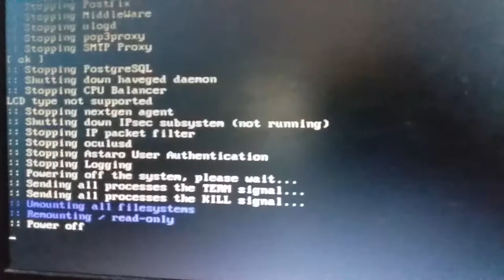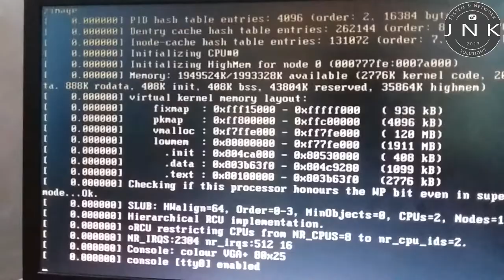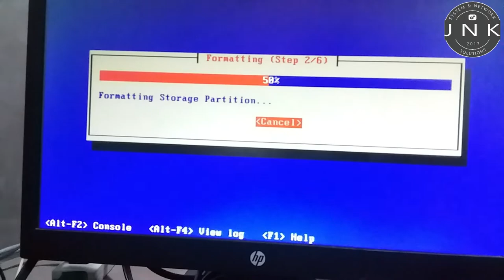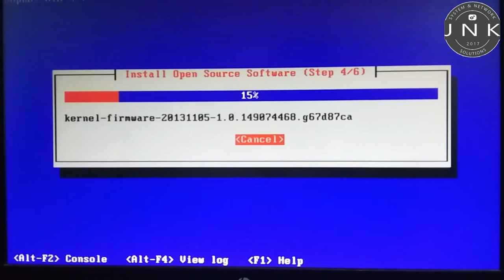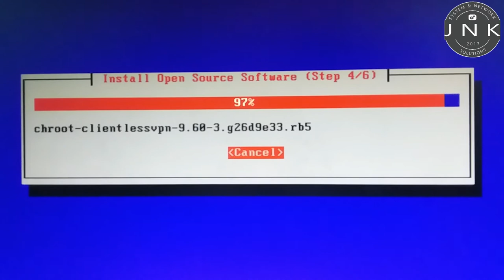How to Solve (Error)install.tar wasn't found on the installation media Sophos Firewall UTM (3 of 4)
In this video we Cover Sophos Firewall Setup and Configuration
Key sections to this full tutorial video:
1. How to Create a Bootable Sophos Firewall
2. Reformat and Installation
3. How to Solve (Error) install.tar wasn't found on the installation media.
4. Introduction to Basic Setup Configuration